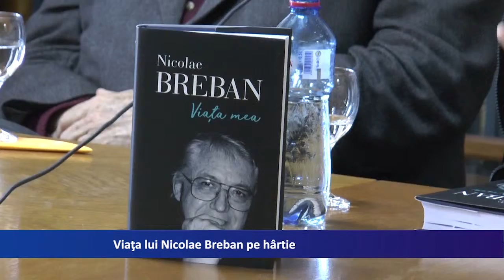Viata lui Nicolae Breban pe hartie